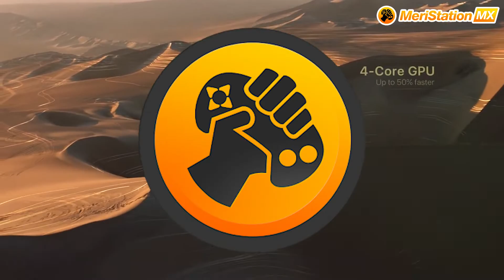Píxel MX: ¡Ya probamos la GeForce RTX 2080 de Nvidia!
Mimi Navarro nos platica del nuevo FIFA 19, ya tenemos el mejor videojuego de básquetbol de este 2018, los nuevos iPhone, el Huawei Nova 3 y la GeForce RTX 2080 de Nvidia.